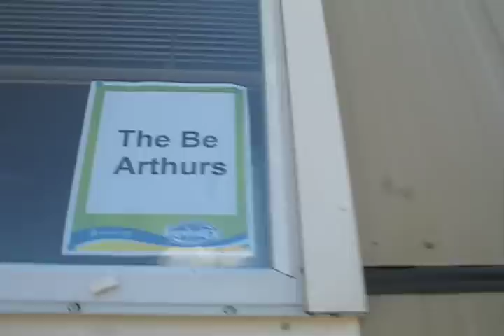Bohemian Rhapsody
The Be Arthurs perform their cover of Queens Bohemian Rhapsody. Opening for Howie Mandel.